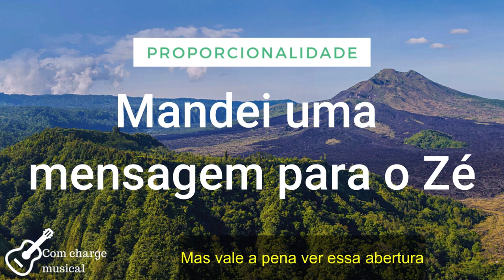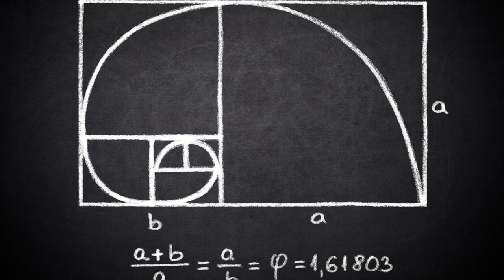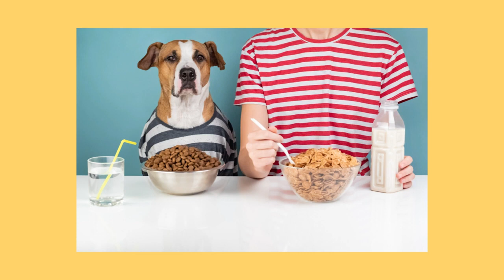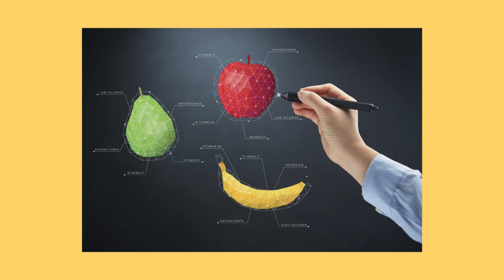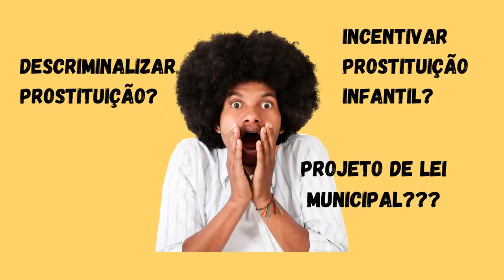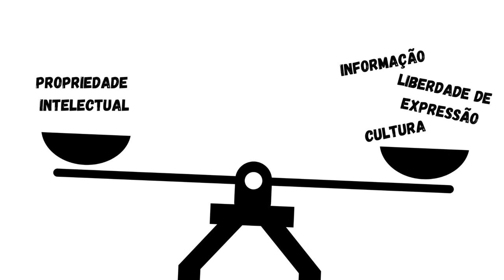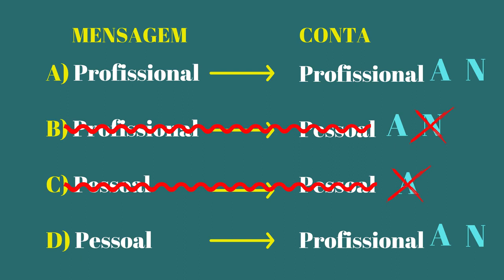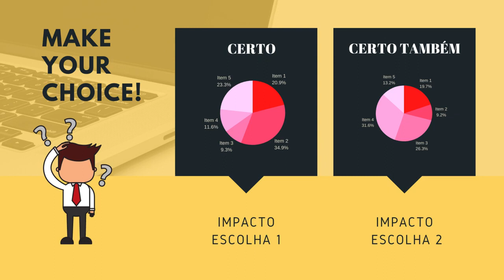Regra da proporcionalidade - decisões judiciais e dilemas éticos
Nesse vídeo produzido para o canal Sem Gravata, explico a regra da proporcionalidade analisando ao mesmo tempo decisões do poder público e dilemas éticos que são enfrentados na governança corporativa. Vale a pena assistir.

Escola de Direito
Os Melhores professores reunidos em um TODOS os lugares!!!
Aulas ao Vivo, das 8 às 23h de Segunda a Sábado.
O melhor Conteúdo aberto da internet

No período Matutino: Cursinho
No período Vespertino: Formação dos Sonhos
No período Noturno: Temas específicos